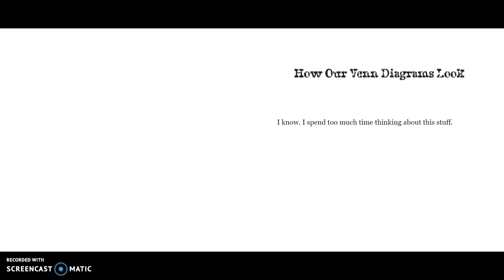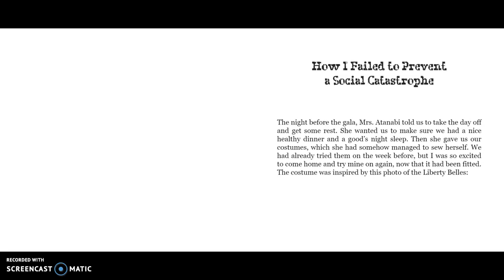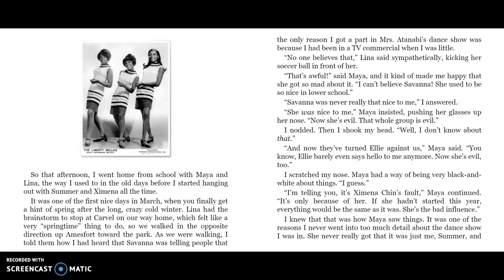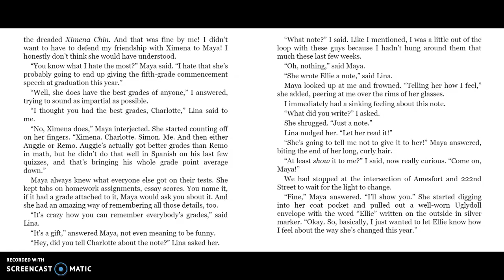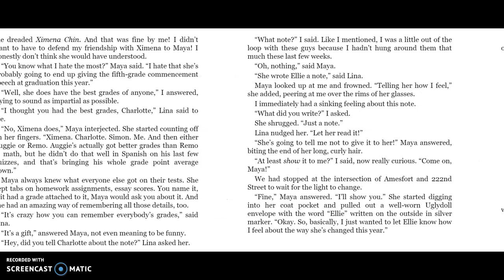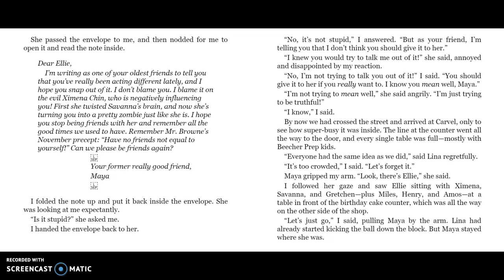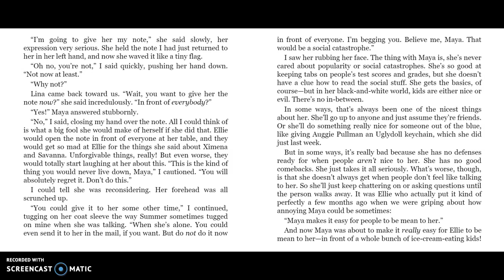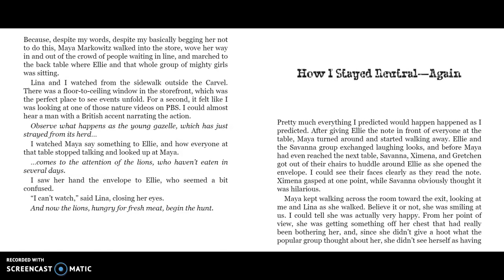Auggie & Me: Venn Diagram